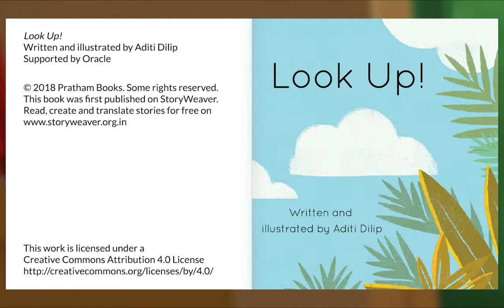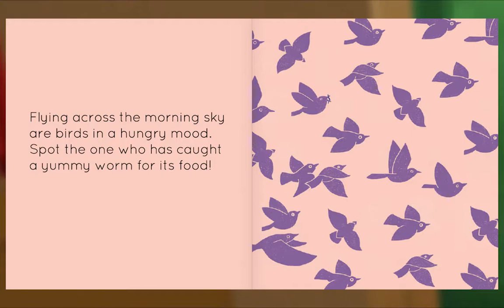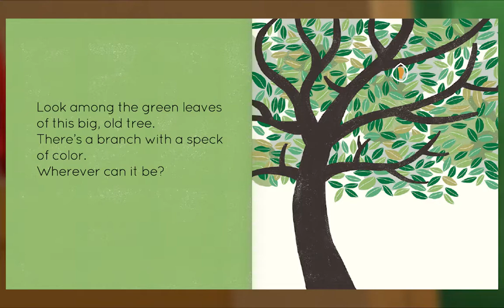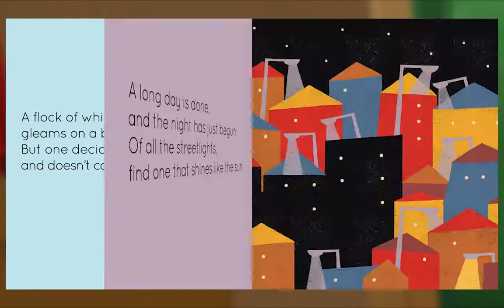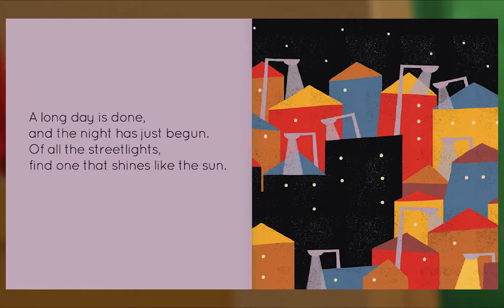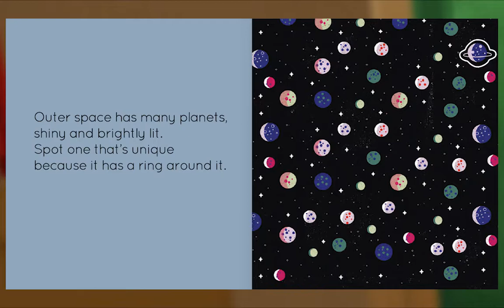Preschool Video Animal Island Learning Adventure (AILA) | Letters, Songs, Story Books